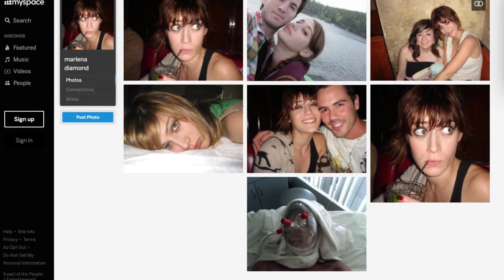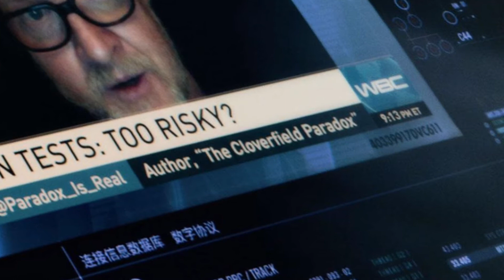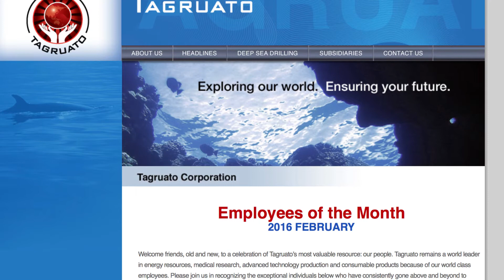Classic But Forgotten Characters : The Cloverfield 【2008】 Monster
Cloverfield (2008) was widely praised as a film, and the mystery of the monster when first introduced had many viewers of the movie wonder about the details exactly. But with the Cloverfield film turning into a franchise, the original details were forgotten and changed.